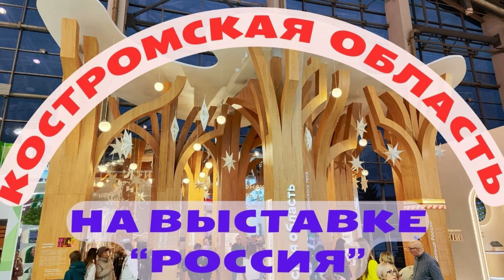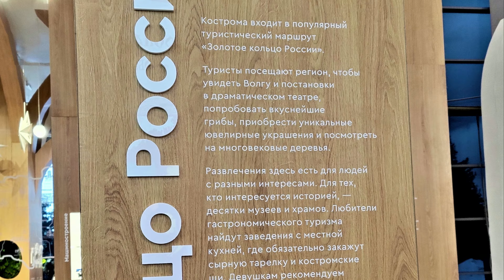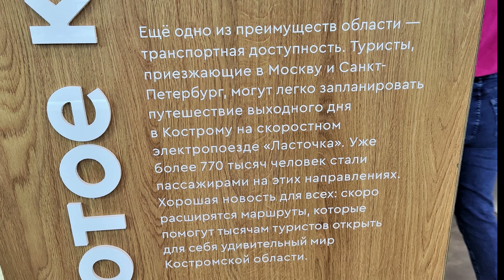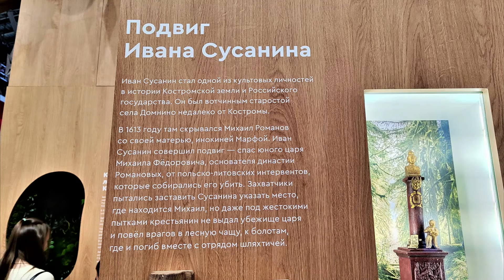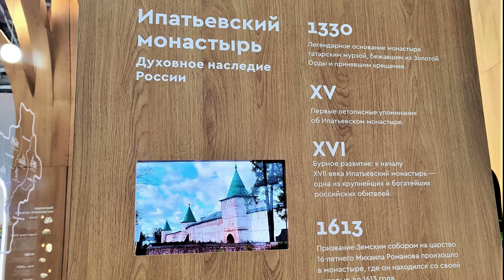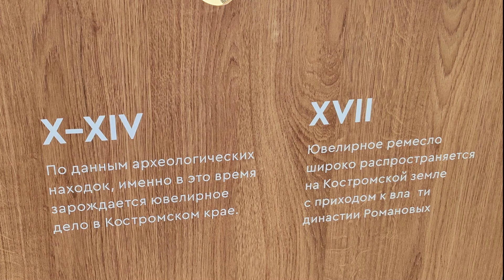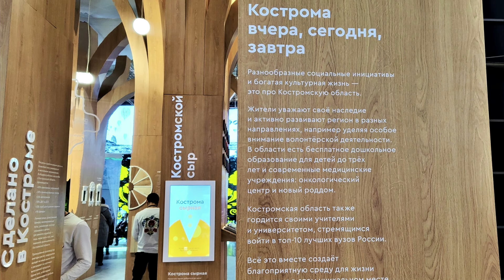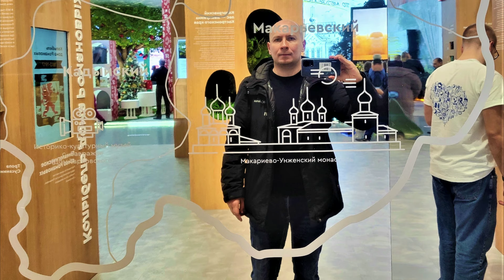ЛЕС КОСТРОМСКИХ ИСТОРИЙ: побывал на выставке "Россия"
Мы побываем на выставке "Россия" на ВДНХ, где регионы показывают лучшее, что у них есть. Я расскажу об экспозиции Костромской области. Посмотрим, чем славится регион. Если вы с чем-то не согласны или хотите что-то добавить, просьба оставлять комментарии к этому видео.

ЮMoney: номер карты 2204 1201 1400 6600

Путешествия по России станут интереснее и познавательнее, если брать экскурсии у профессионалов своего дела. Найти подходящую экскурсию можно на сайте Tripster

Еще один сайт со множеством экскурсий в российских городах, в том числе в Костроме - "Спутник 8". Партнерская ссылка

Рекомендую бронировать отели по России на сервисе Островок,
там самый большой выбор: